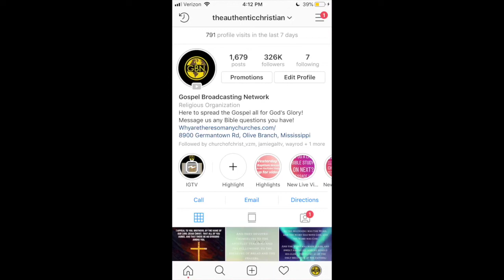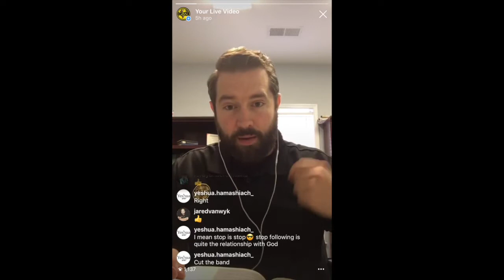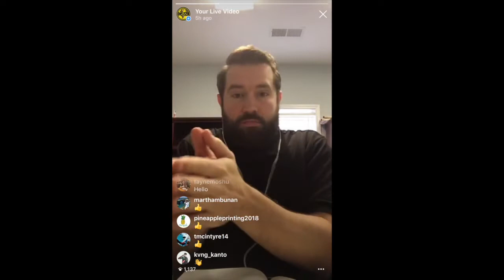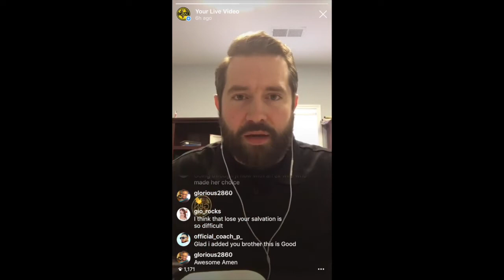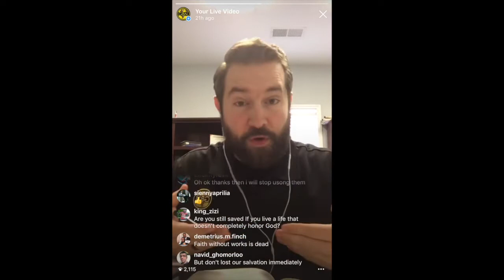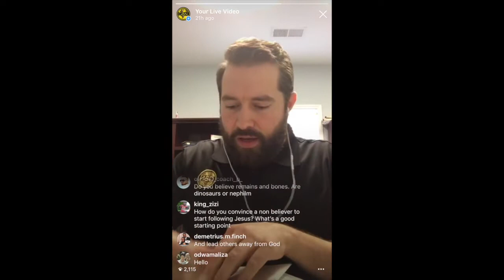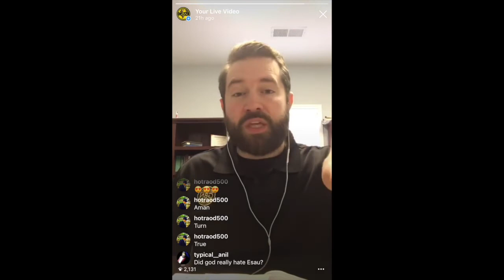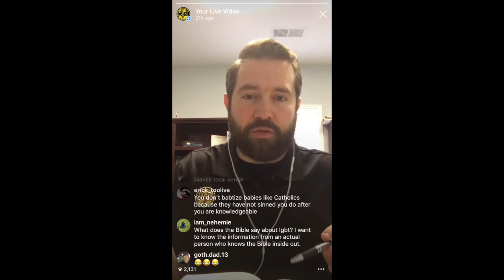Can a Christian lose their Salvation?- Instagram Live Study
Follow on Instagram @TheAuthenticChristian
Additional Articles for Study Below- Can a Christian Ever Be Lost?